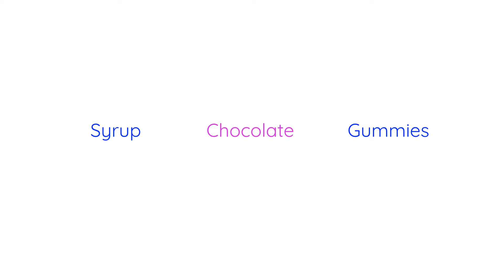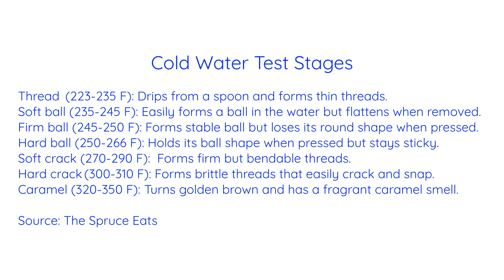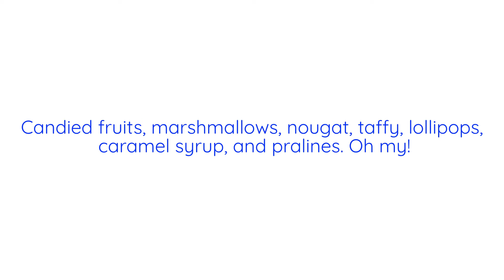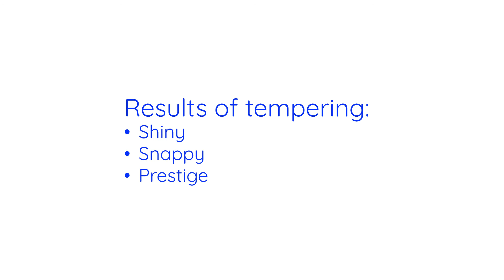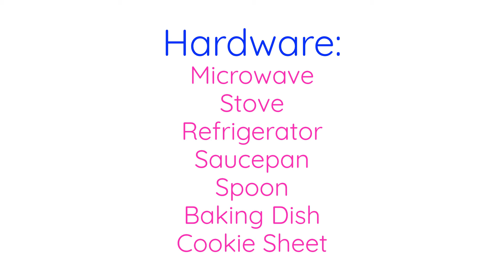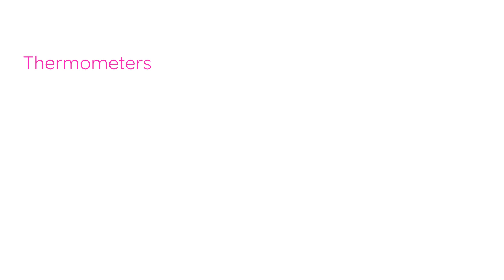Candy Making | Encyclopedia Obscura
Do you like candy? Of course you do. Do you want to have more of it? Absolutely. What if I told you there was a way to do that?

How to Test Candy Temperatures Without a Thermometer by Elizabeth LaBau
The Stages of Cooked Sugar Syrups (+ Their Science) by Food Crumbles